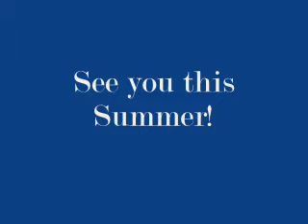The Cheetah Exhibit at the Indianapolis Zoo